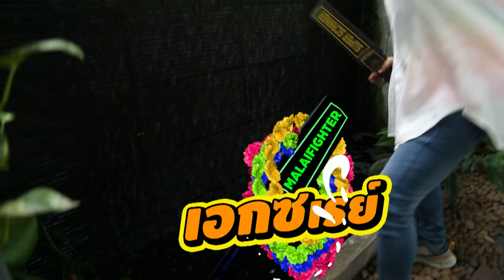เหลี่ยมทุกดอก ซ่อนชื่อค่ายปั่นคู่แข่ง | เอกซเรย์ มาลัยไฟท์เตอร์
บลิว วรพล, ทับทิม อัญรินทร์, ริส วิชญพงศ์ พระเอก-นางเอกช่อง 7HD เหลี่ยมทุกดอก ซ่อนชื่อค่ายปั่นคู่แข่ง หยั่งเชิงกันน่าดู

ติดตามชมรายการ มาลัยไฟท์เตอร์
ทุกวันเสาร์ เวลา 17.00 น. ทางช่อง 7 HD

รับข้อมูลข่าวสารและคลิปเพิ่มเติมได้ที่
LINE : @malaifighter